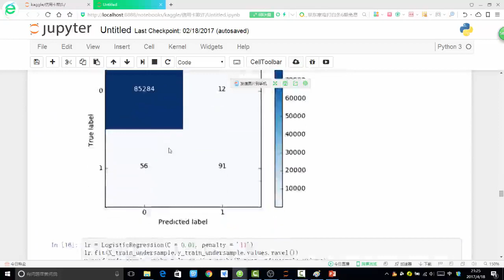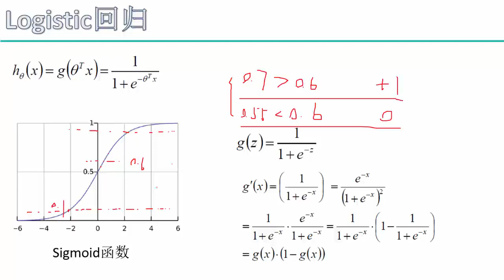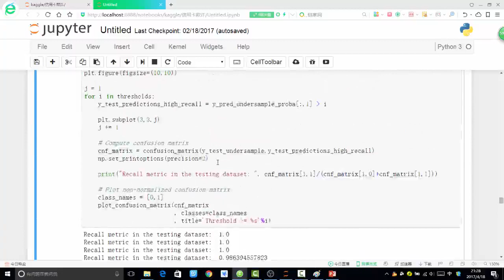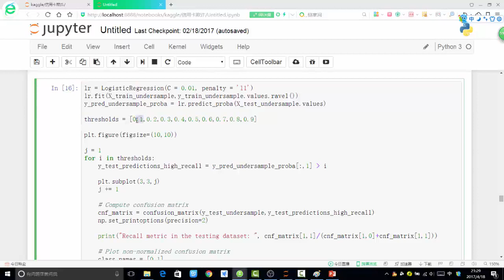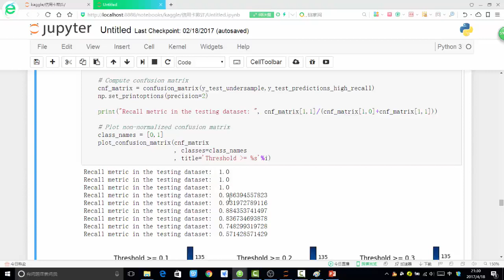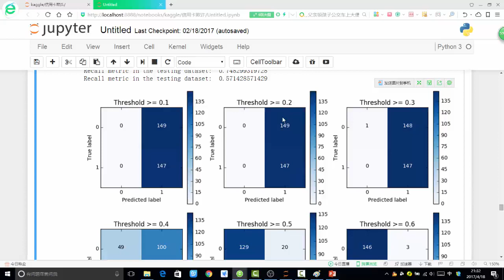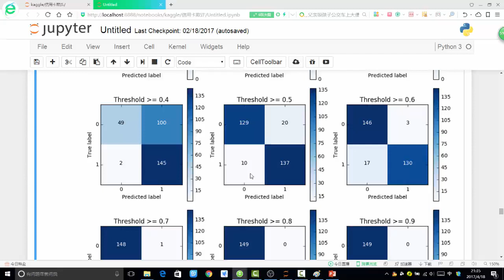26 机器学习入门篇丨4 案例实战 信用卡欺诈检测丨9 逻辑回归阈值对结果的影响